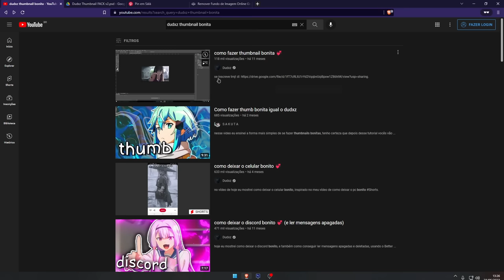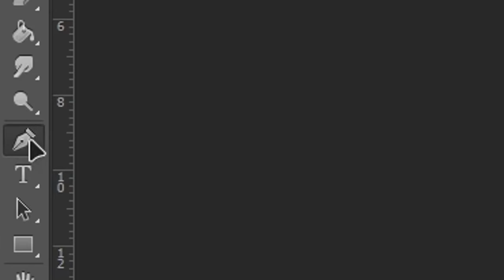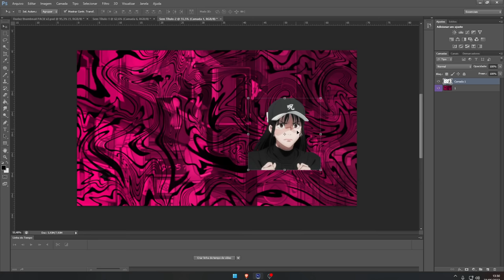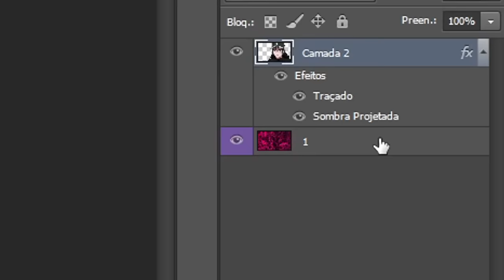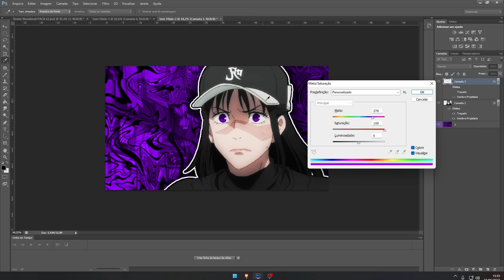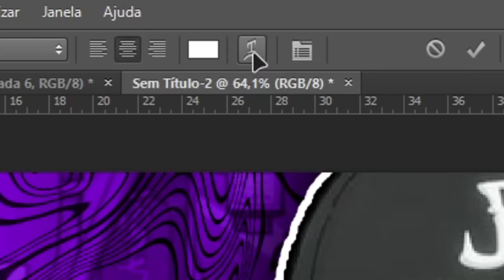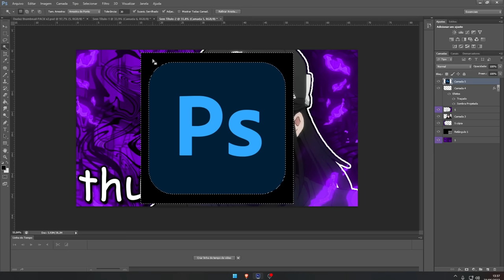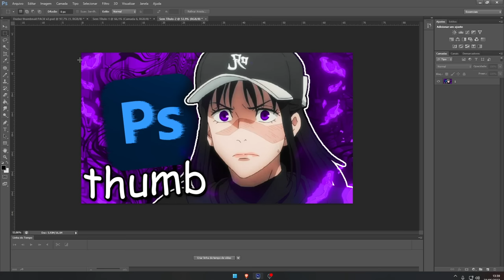como fazer thumbnail bonita 💞 (atualizado)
como fazer thumbnail estilo anime bonita!
Download do pack: comentário fixado!